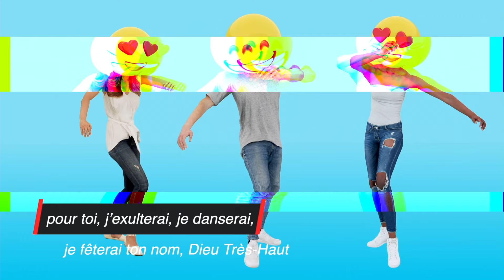Psaume 9a, 2 3, 4 6, 16